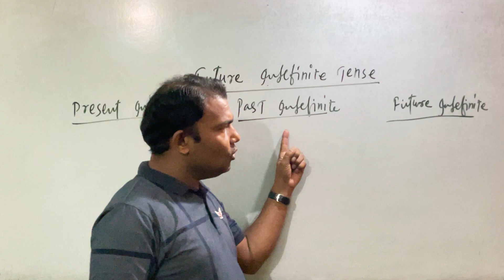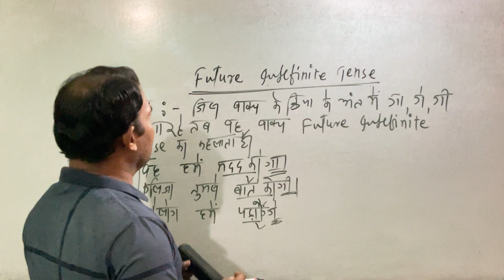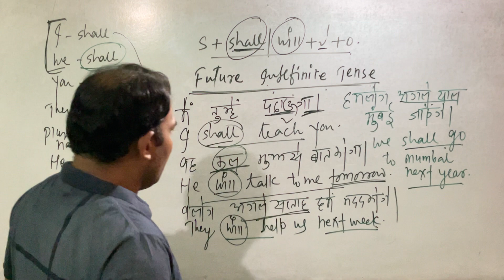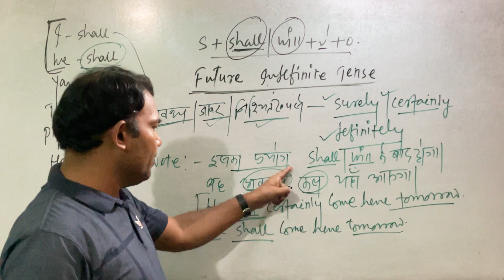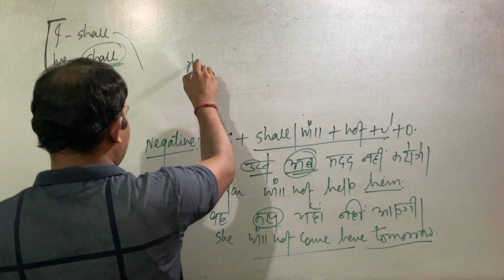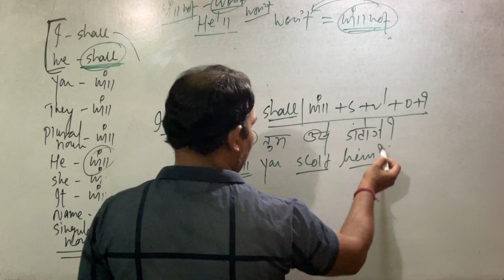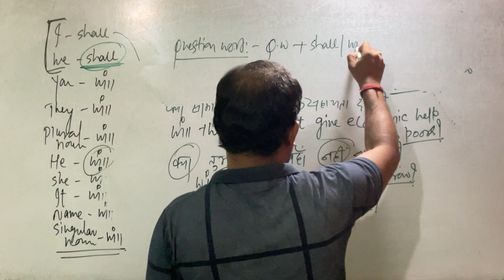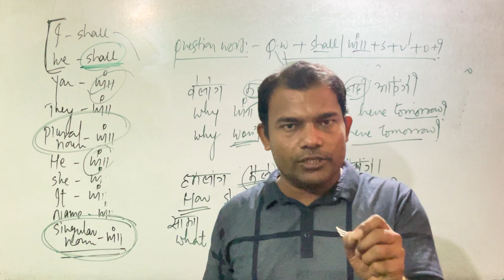Future Indefinite Tense